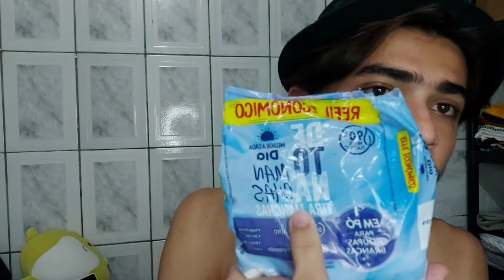A TUR da camiseta manchada vlog